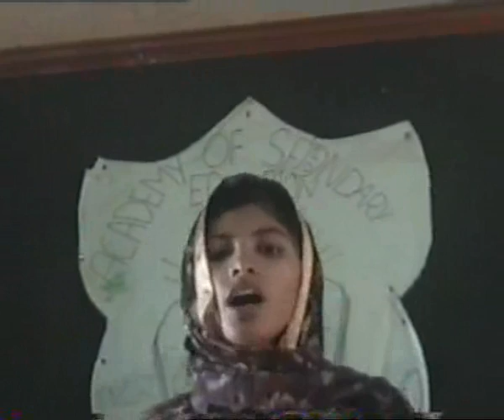Radio activity & Radio Isotopes...Physics for Matric...academy,s video...wmv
Radio activity & Radio Isotopes...Physics for Matric...academy,s video...